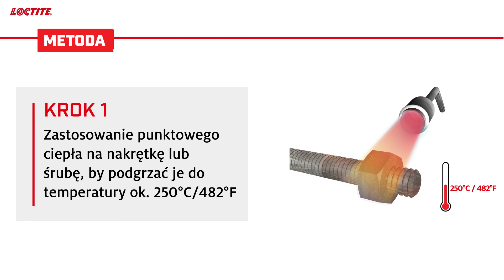LOCTITE Disassembly of Threadlocked Fastener film PL